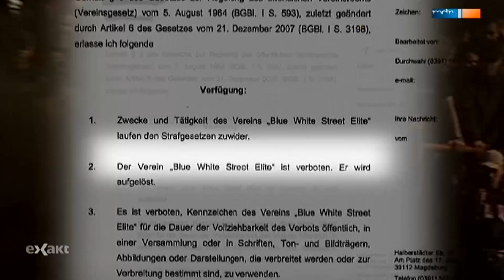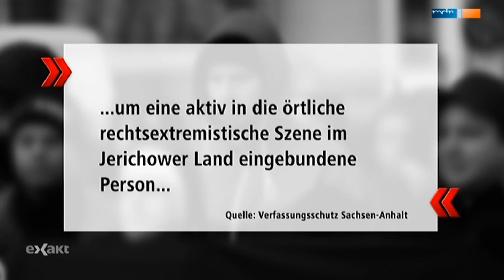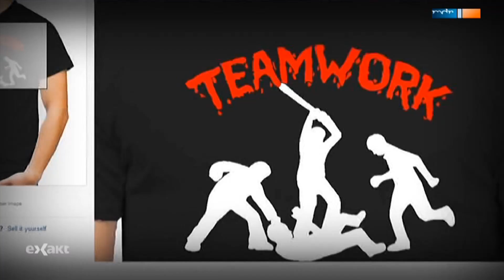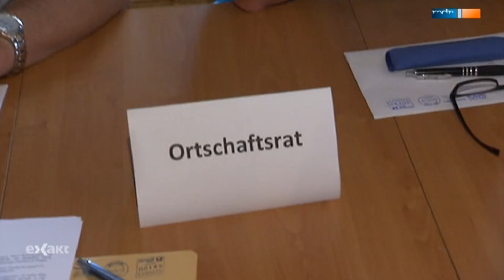Erster rechtsextremer Bürgermeister in Mitteldeutschland?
Ein bekannter Neonazi wird in den Gemeinderat gewählt und hat gute Chancen Bürgermeister zu werden. Für die Leute vor Ort ist nicht der Rechtsextremist das Problem, sondern die Berichterstattung darüber.